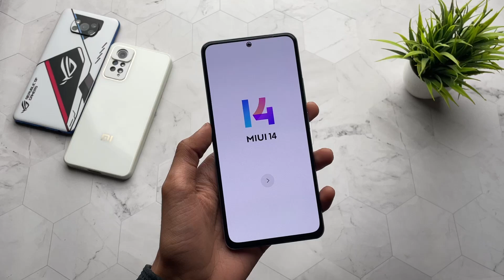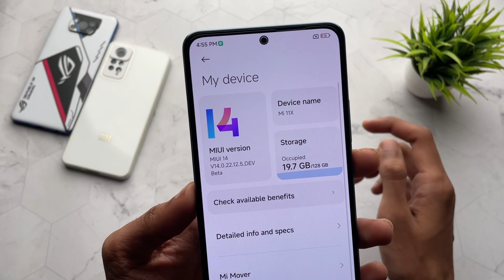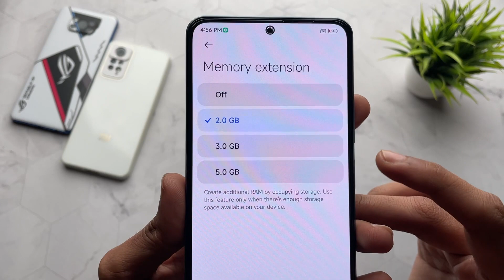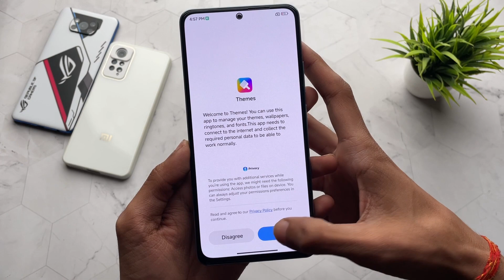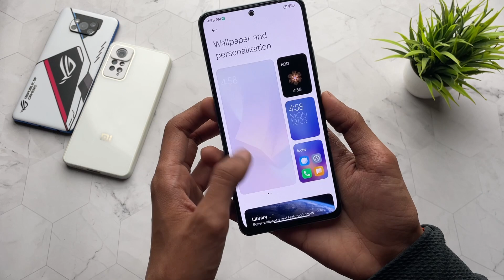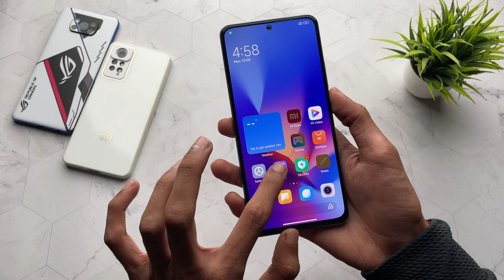MIUI 14 FIRST LOOK ⚡⚡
Topic Covered:
1- Miui 14 Update rolling out
2- Miui 14 First Look
3- Miui 14 Supported Devices
4- Miui 14 Install